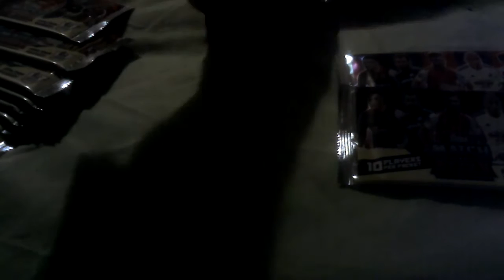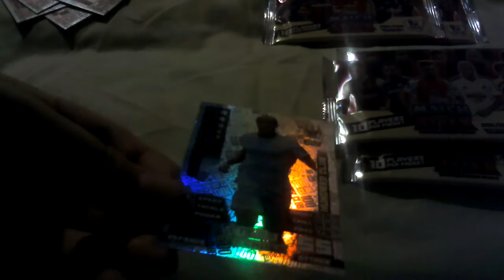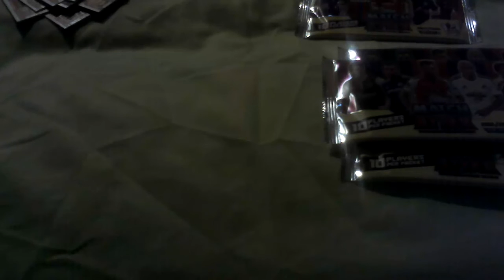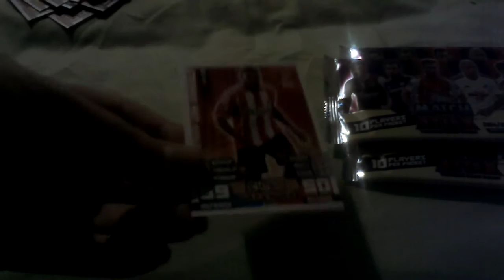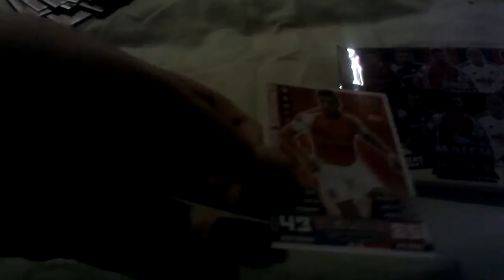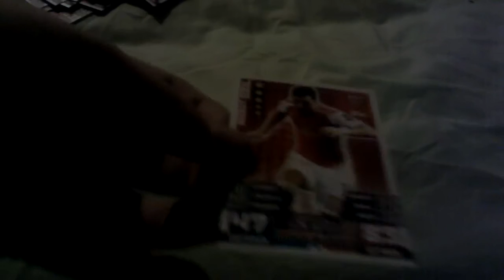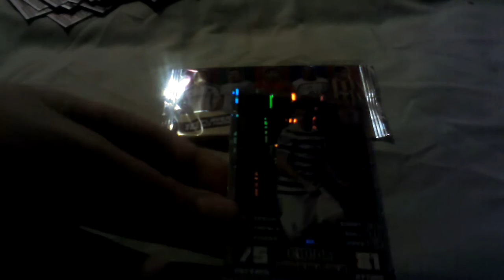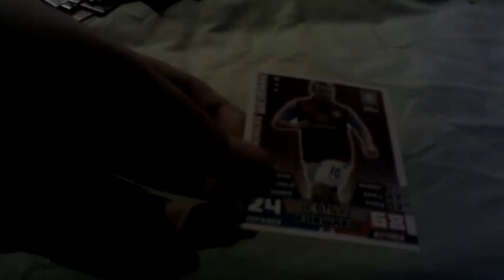Match attax 14 15 pack opening + limited edition